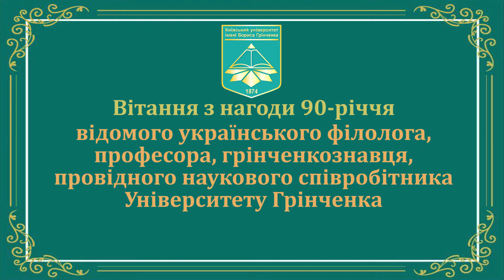Вітаємо з Ювілеєм! 90 років Василю Яременку